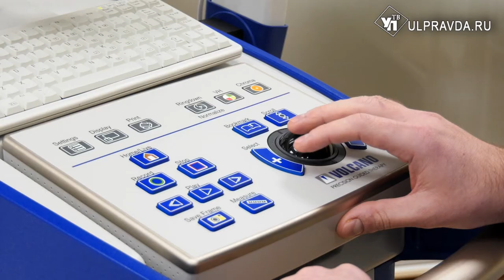С высочайшей точностью. Ульяновские хирурги научились делать операции на сердце по-новому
Через лучевую артерию доходят до сердца. Теперь еще и в сопровождении ультразвука. В ульяновском медицинском центре начали выполнять новый вид хирургических процедур. Метод применяется в сложных случаях коронарной анатомии, когда у врачей есть сомнения. А чтобы их разрешить, нужна визуализация.